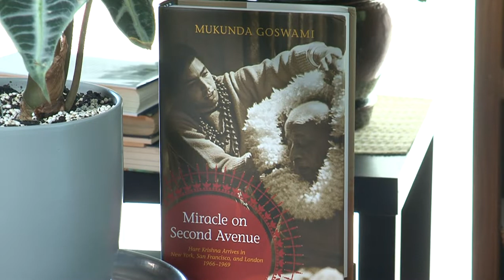Prabhupada Memories DVD 67 Mukunda Goswami